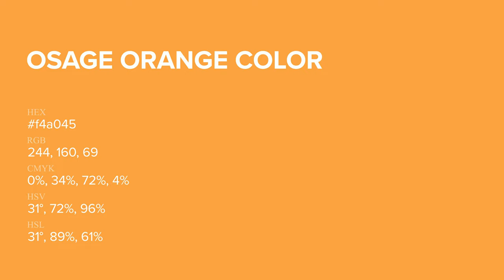Osage Orange color f4a045 hex Cool Yellow color f4a045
What color is Osage Orange ? f4a045 hex, Cool Yellow color f4a045

Hex f4a045 Color Code is also known as Osage Orange color